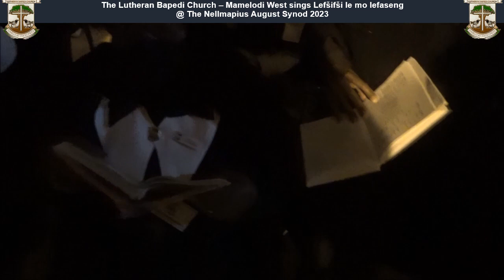The Lutheran Bapedi Church – Mamelodi West sings Lefšifši le mo lefaseng at The Nellmapius 2023.